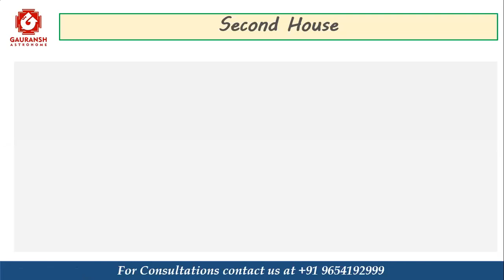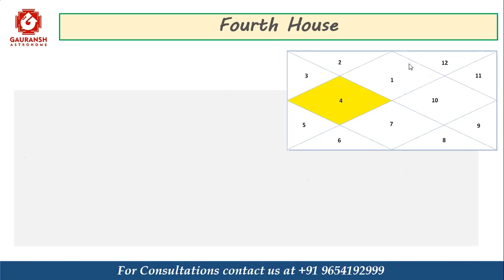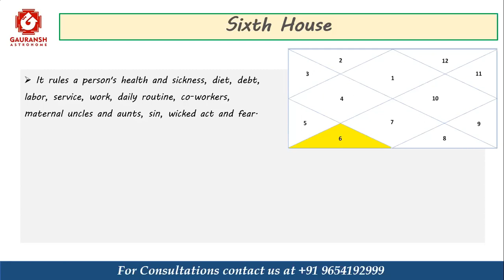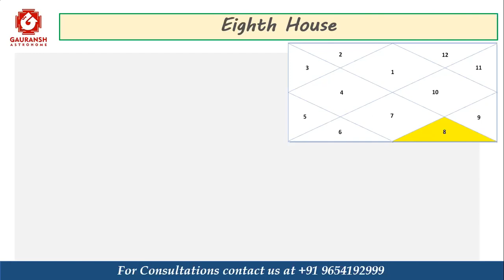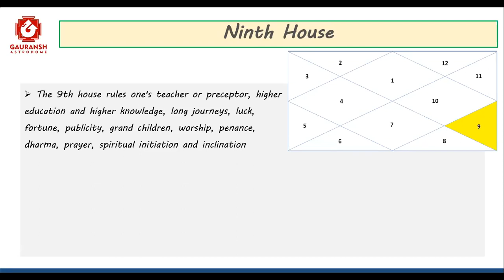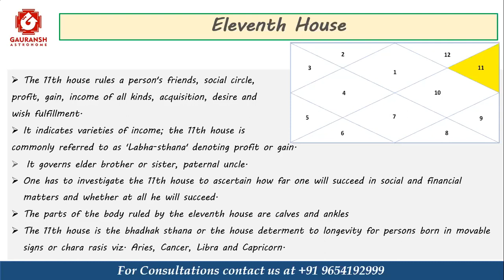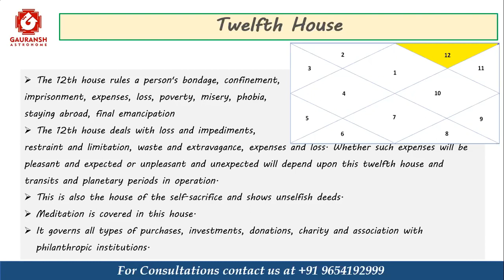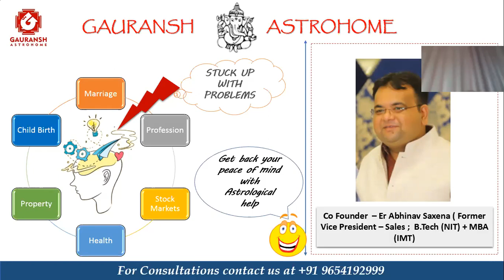1. Session One - Internal Financial Astrology Course - Part 2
We are experts in Financial Astrology and that's why we are providing that type of video which will increase your profit in share market.

Advanced Financial Astrology Course - New Batches Starting from Sep`22 Onwards

👉This Group / Youtube Channel does not provide any tips/recommendations/advice
👉All updates/posts/discussions/videos are only for education and learning purpose.
I am NOT a SEBI registered advisor or a financial advisor. The content provider shall not be responsible for any kind of losses which the viewers incur post watching this video. Anyone who wishes to apply concept and ideas contained in the video is taking full & complete responsibility for their action. Viewers discretion is advised as the video contains experiences of the author.

Astrological calculation, Astrological prediction, Prediction of Dow Jones, Astrological consultation, Astrology Courses, Financial Astrology, Astro Index, Astro Index Group